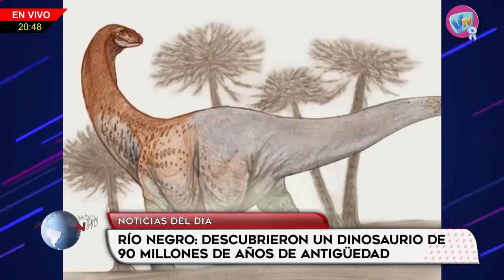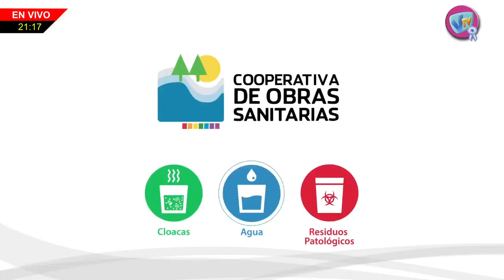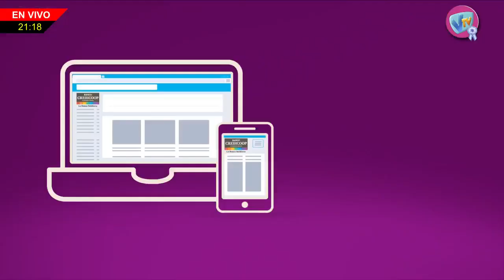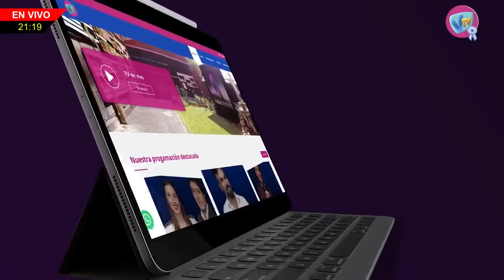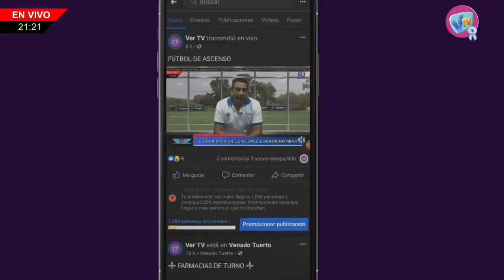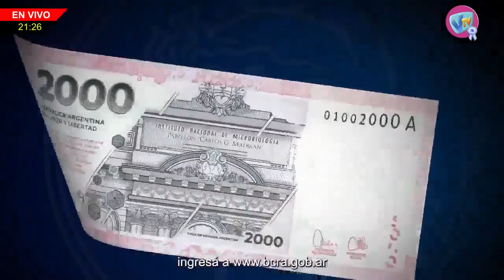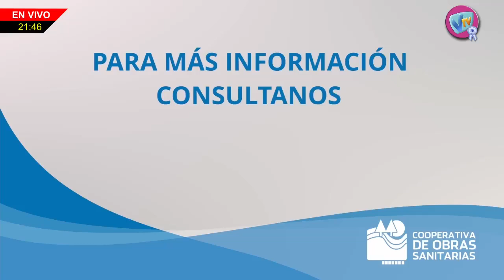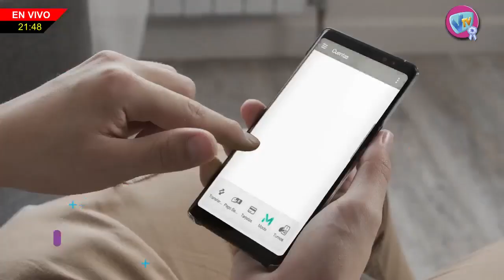NHD - Dra. Paola Bongiovanni - 22 de Mayo de 2023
Dra. Paola Bongiovanni - Docentes de la escuela de enfermería de Venado Tuerto reclaman el pago de sus sueldos.